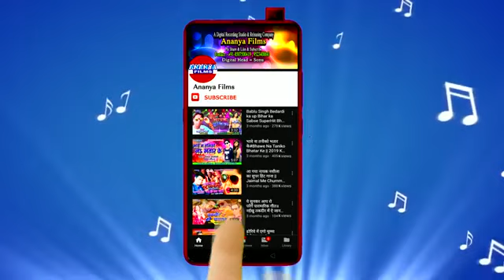Mithilesh ji ka Bhojpuri ka song channel ko subscribe Karen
Pramod Premi#khesari Lal Yadav#nirahua Hindustani#Pawan Singh#Kundan Bihari#_Ajay dildar entertainment